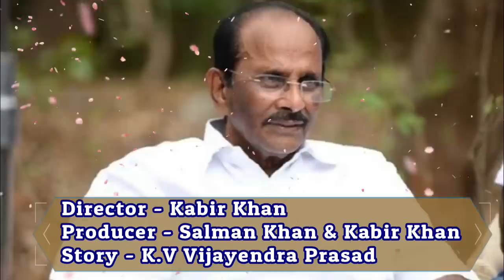Bajrangi Bhaijaan vs Bahubali The beginning 2015 Movie Budget, Box Office Collection and Verdict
Topics covered in this video :
1) bajrangi bhaijaan star cast and release date.
2) bajrangi bhaijaan budget.
3) rbajrangi bhaijaan lifetime box office collection in india.
4) bajrangi bhaijaan 1st day and 1st week box office collection.
5) bajrangi bhaijaan worldwide box office collection and verdict - hit or flop.
6) bajrangi bhaijaan music and songs.
7) bajrangi bhaijaan imdb rating.
8) bajrangi bhaijaan awards and facts.
9) bahubali the beginning star cast and release date.
10) bahubali the beginning budget.
11) bahubali the beginning lifetime box office collection in india.
12) bahubali the beginning 1st day and 1st week box office collection.
13) bahubali the beginning worldwide box office collection and verdict - hit or flop.
14) bahubali the beginning music and songs.
15) bahubali the beginning imdb rating.
16) bahubali the beginning awards and facts.
17) bahubali full movie information in hindi.
18) bajrangi bhaijaan full movie in hindi.
19) salman khan movies box office collection.
20) prabhas movies box office collection.